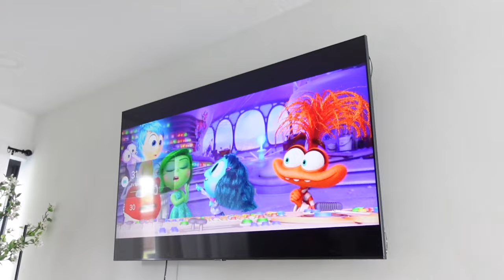DON'T WATCH INSIDE OUT 2 MOVIE...(WE GOT POSSESSED)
*SOCIAL MEDIA*